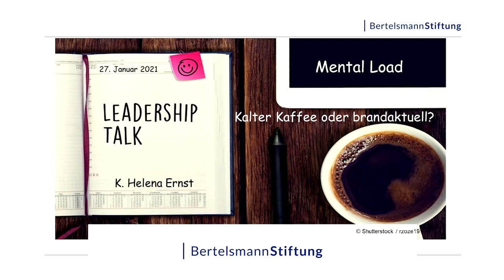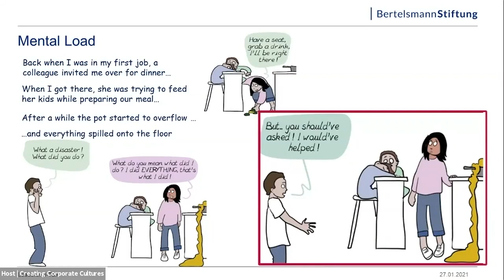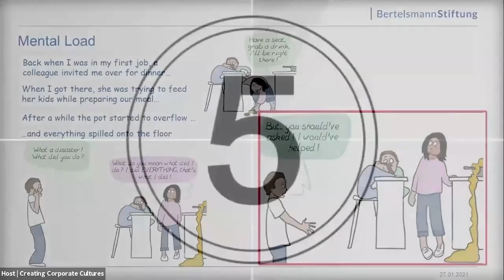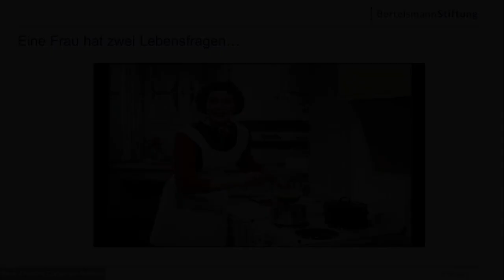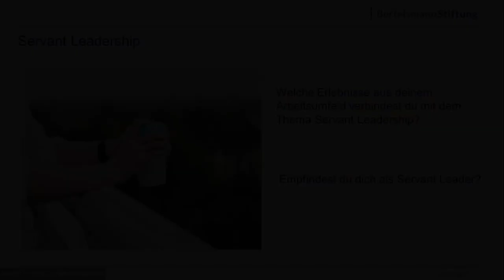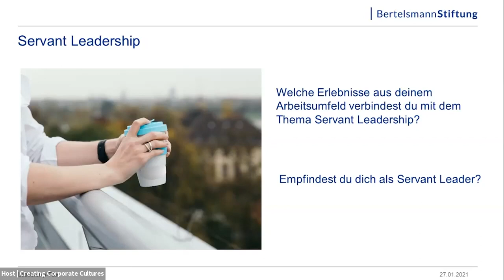Leadership Talk I Mental Load - Warum jede Führungskraft dieses Thema betrachten sollte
"Mental Load - Kalter Kaffee oder brandaktuell?" ist der Titel des Leadership Talks des Kompetenzzentrum Führung und Unternehmenskultur der Bertelsmann Stiftung. K. Helena Ernst vom Kompetenzzentrum der Stiftung spricht mit Verena School, Abteilungsleiterin für Aus- und Weiterbildung bei ERGO.
Im Jahr 2018 hat sich Verena School beim Executive-Training „Women and Cultural Change“ intensiv mit dem Thema Führung und ihrem eigenen Rollenverständnis auseinandergesetzt. In diesem Training ist auch die Idee für ihr aktuelles nebenberufliches Projekt „NOW MOM“ entstanden. NOW MOM bietet Empowerment für Working Moms durch Fokus auf Mindset, Update des Toolsets und Selfcare Booster. Ziel von NOW MOM ist es berufstätigen Müttern Wege in ein erfülltes und erfolgreiches Leben im Hier und Jetzt zu zeigen.
Während ihrer Arbeit an NOW MOM wurde Verena verstärkt auf das Thema Mental Load aufmerksam und stellte fest, dass dieses auch im Arbeitsleben und in ihrer Rolle als Führungskraft große Relevanz besitzt.
In dem Talk geht es darum, was Mental Load eigentlich ist und warum die Beschäftigung mit Mental Load kein Thema für „Feel-Good-Manager“ ist, sondern etwas, das jede Führungskraft reflektiert betrachten sollte, um das eigene Team nachhaltig leistungsfähig aufzustellen.

Die Themen mit Zeitangaben:
00:00:00 Einleitung, Vorstellung Thema
00:03:07 Vorstellung der Gesprächspartnerin Verena School
00:04:36 Was ist eigentlich Mental Load?
00:21:05 Gleichberechtigung
00:22:50 Networking und Stereotype
00:26:45 Harmonie als Falle
00:35:11 Rollenmuster und wichtige Lebensfragen
00:37:27 Vorstellung der Studie "Die Rollen der Frau", s.u.
00:49:17 Karriereschritte brauchen bewusste Entscheidungen
01:00:46 Was können Unternehmen tun?
01:04:50 Frauen gehen eigene Wege
01:08:30 Ist der Lebenslauf überhaupt entscheidend?
01:13:00 Servant Leadership

Studie "Die Rollen der Frau - Rollenvorstellungen und Karriereentscheidungen", Bertelsmann Stiftung (Hrsg)
Quellennachweis Comic-Zeichnungen: Emma (@emma_clit), Unrast Verlag (@unrastverlag)